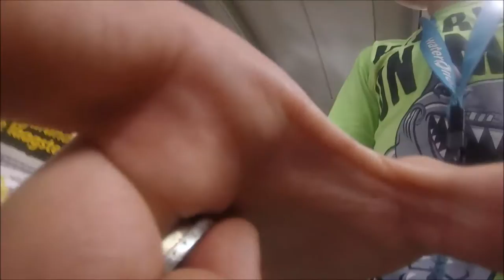Te warm voor de hond Vlog#3 Ivo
Yodieyo mensen het is time to rooooooool in the day of ivo. weet niet hoe je het anders moet zeggen in het engels.

YoDieYo mensen van GekkeGamers. Welkom op dit kanaal.
Op dit kanaal kan je veel verwachten van gaming maar sins kort ook richting vlogs en meiden dingen. wij hopen dat jullie Op ons abonneren en natuurlijk een like achter laten en vaker op het kanaal te zien. als je wil kan je doneren linkje boven aan. Wij gaan weer video's maken en livestreams in plennen. we zien jullie in de volgende video. Later mensen